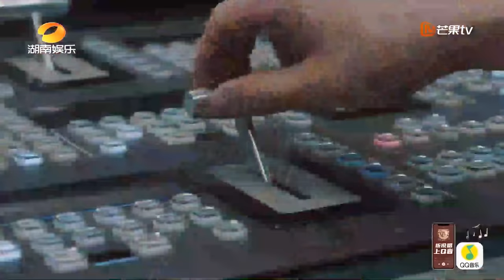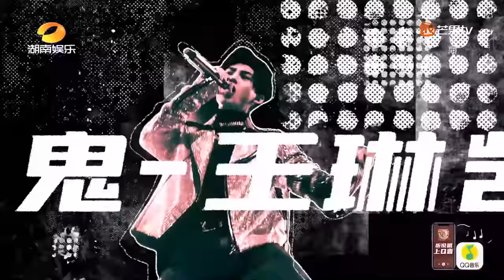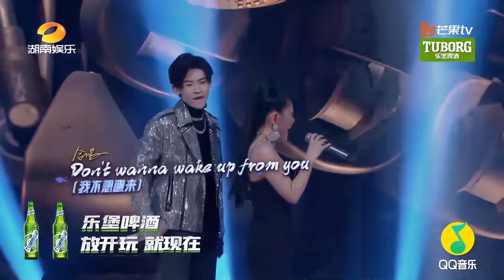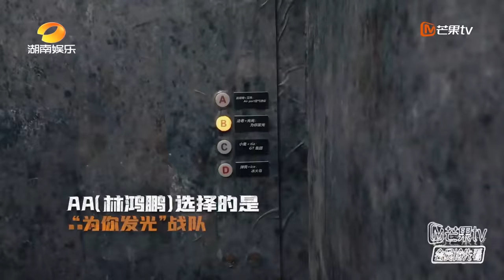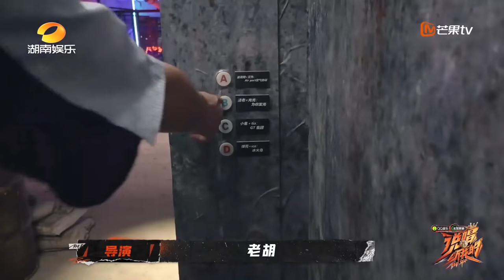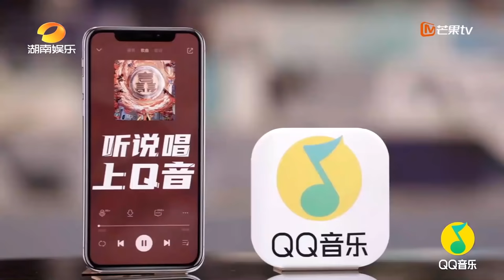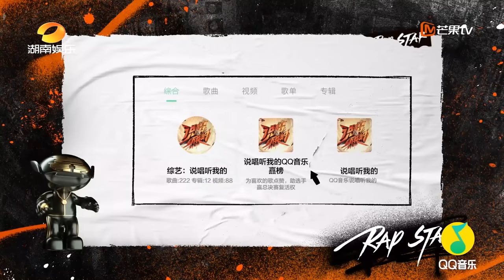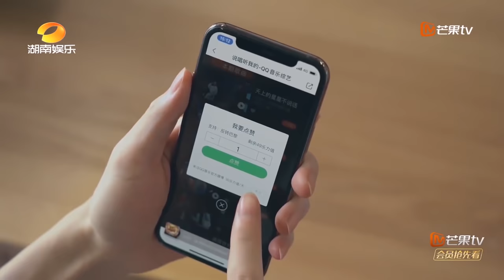【ENG SUB】《说唱听我的》第6期 完整版： 制作人公演小鬼袁娅维击碎质疑 战队组建六人离局 《说唱听我的》Rap Star【芒果TV音乐频道HD】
《说唱听我的》，让Hiphop说了算！每周一中午12点芒果TV音乐频道热浪来袭，前方注意避让！

《说唱听我的》让Hiphop自己说了算，将记录新生代说唱歌手在一次次作品对决、舞台呈现之后，成长为新一代说唱榜样的全部历程。